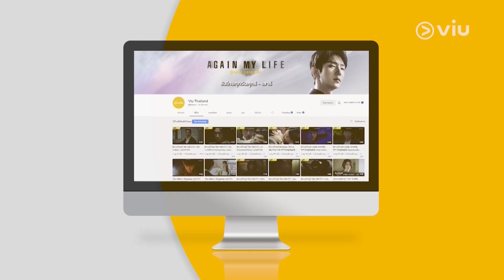viuชวนดู รวมซีรีส์ 10 พระเอกสายลุง น่ารักน่าหยิก อบอุ๊นอบอุ่น ละมุนจิต ละมุนใจ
ถึงจะหลากรุ่นหลากอายุแต่ก็เนี๊ยบแซ่บชวนจิ้นตลอด กับ 10 พระเอกสายลุงน่าร๊ากกกน่าหยิก แถมยังน่าหม่ำด้วยนะ ในซีรีส์ทั้ง 10 เรื่องนี้